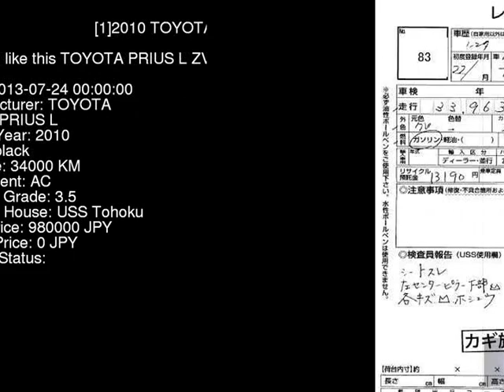2010 TOYOTA PRIUS L ZVW30 - Japanese Used Car For Sale Japan Auction Import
2010 TOYOTA PRIUS L ZVW30 - Japanese Used Car For Sale Japan Auction Import ZVW30,TOYOTA,PRIUS,L,USS Tohoku,jdmvip,vip,jdm,cars,japan,jdmvip.com,japanesecars,usedcars Japanese Used JDM Car For Sale At Auction in Japan for Import